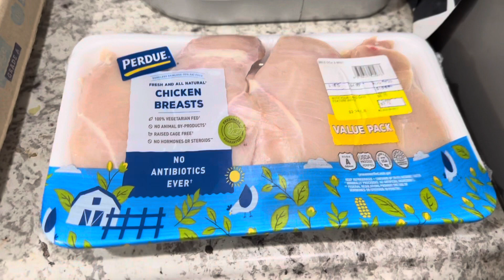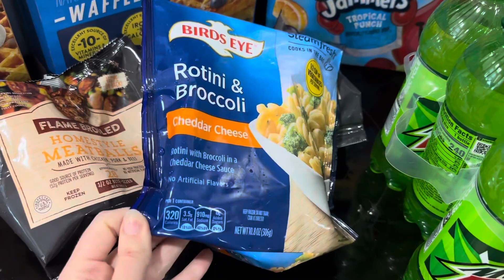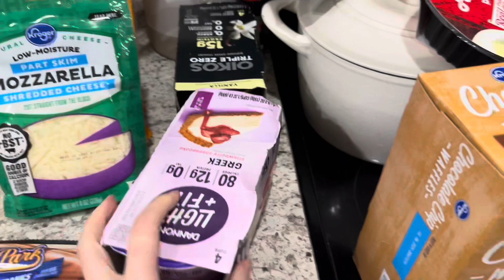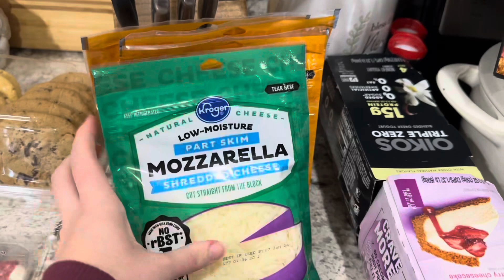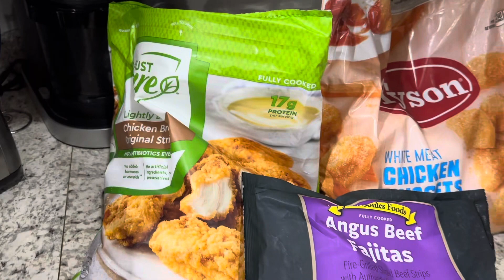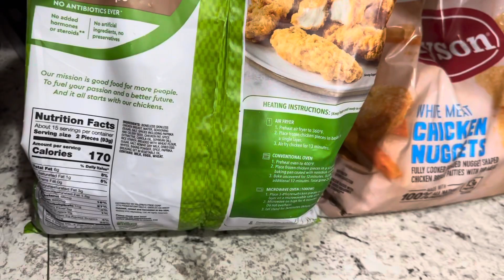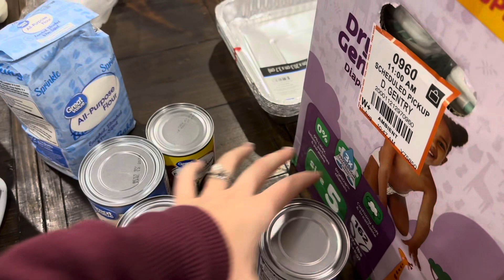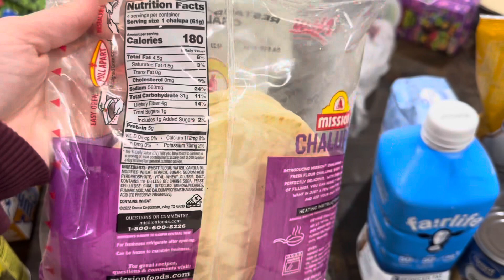*MASSIVE* Weekly Grocery Haul| Sam’s Club, Walmart, and lots of Kroger DEALS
Find me on Peloton- MeganG18

I’m a 24 year old momma to two boys. They are ages 3 and 1. I’ve been married to my best friend for five years now. I’m a busy mom who works full time and tries to juggle lots of things. I don’t just have one niche. I have hlots of interests hauls, what I eat in a days, recipes, planning, budgeting, and more. It’s all things realistic over here and we are on a budget. If any of that interests you I would love for you to stick around.

I own all photos and videos on this channel.